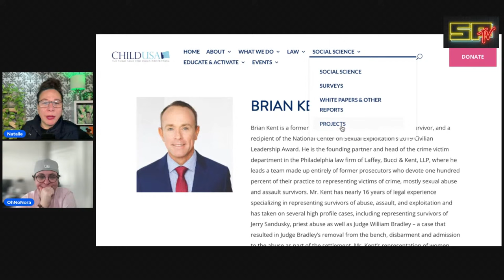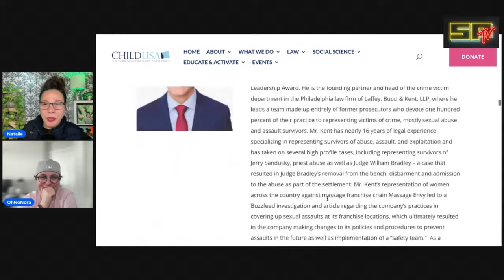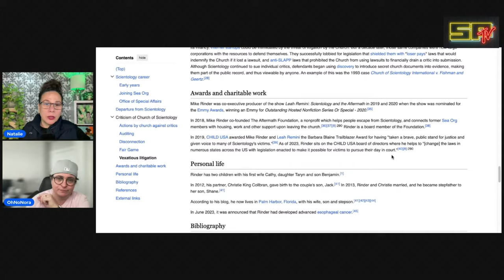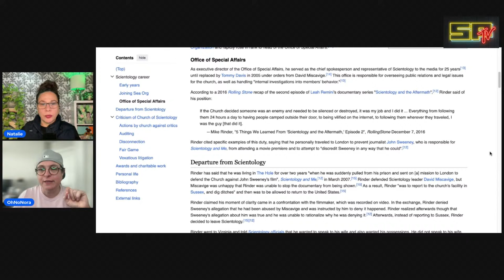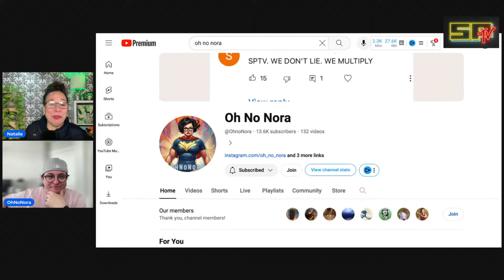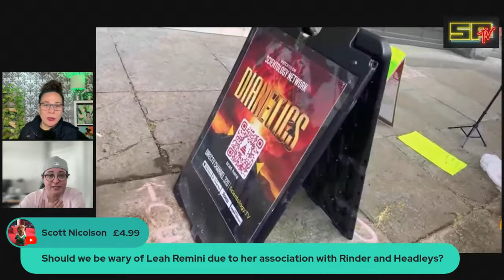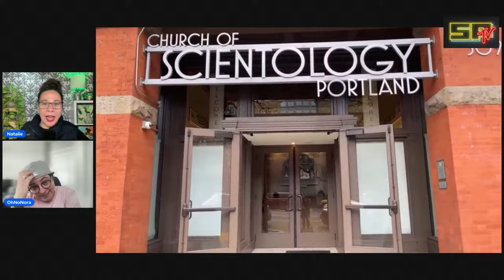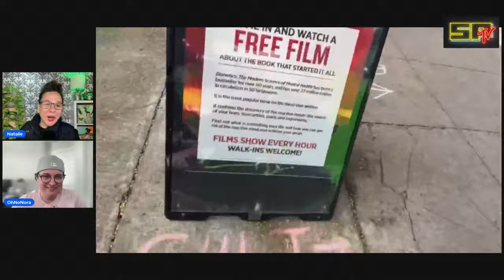Breaking Down MIKE RINDER/BRIAN KENT Child USA Accusations with OH NO NORA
OhNoNora joins to breakdown the recent bombshell dropped by Down the Rabbit Hole News around allegations of a ChildUSA Board Member and attorney, Brian Kent and his alleged manipulation and abuse of a client/victim of Scientology. Questions swirl around what MikeRinder knew or knows about it.